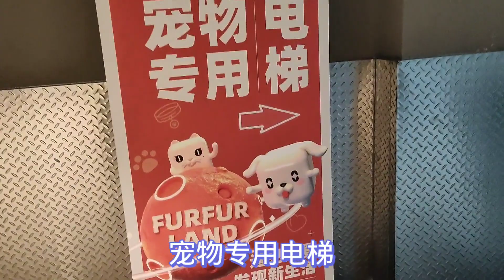当狗狗第一次逛商场会怎样？铲屎官带他家法斗体验，狗：哇哇哇